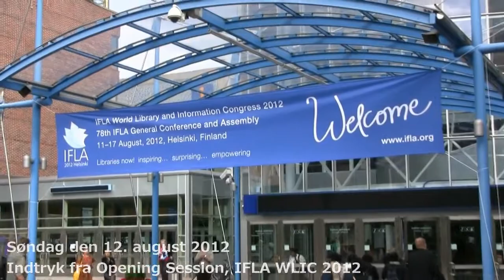Indtryk fra opening session - IFLA 2012